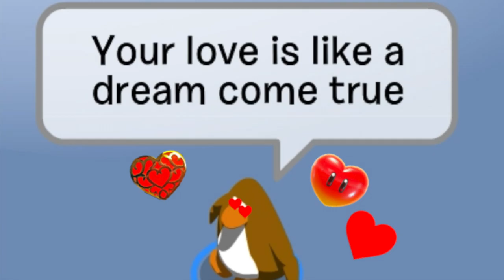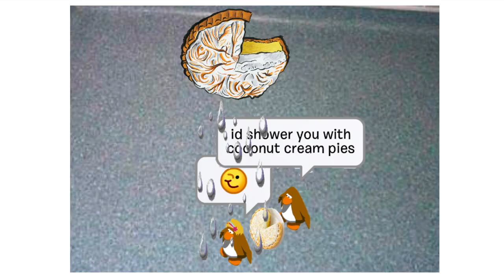Our Love Is Stronger Than A Golden Banana - Club Penguin Edition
I'm 4 years too late but whatever.
The purchase of my new laptop was leading up to this moment.